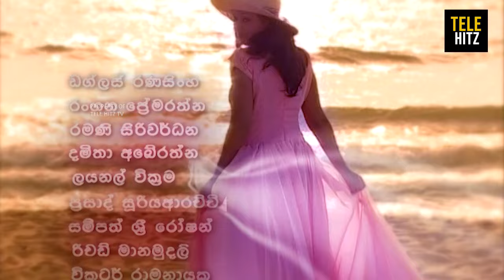Ridee Tharaka ( රිදී තාරකා ) | Episode 61 | TeleHitz TV